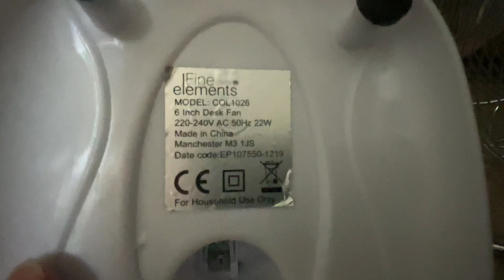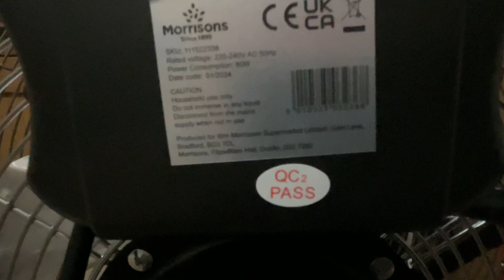Newer Fine Elements 6 inch desk fan VS Morrisons Home 16 inch high velocity floor fan